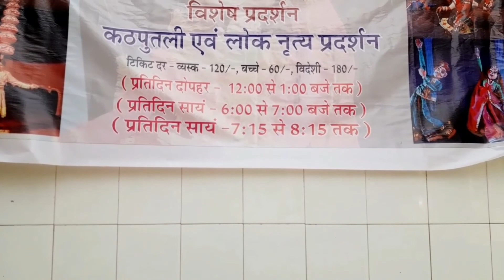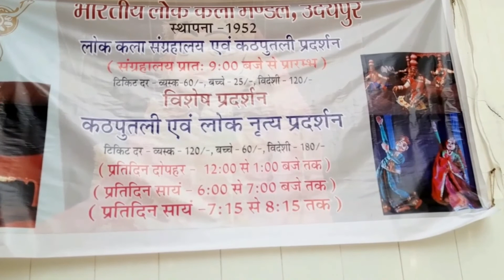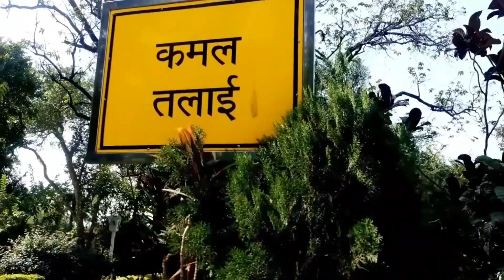Saheliyon ki Bari Udaipur | Udaipur most Beautiful Tourist Places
This vlog tells about the Saheliyon ki Bari of Udaipur which was built by Maharana Sangram Singh in the 18th century . Today it is a very beautiful garden which shows a panoramic view and marble work has been done inside it . The fountains inside it which were imported from England.
FlyingTravelerBhawani
budget travel
budget travel tips
budget travel tamil
budget travel india
budget travel & food
budget travel vlog
budget travel to dubai from india
budget travel malayalam
budget travel by suhail
budget travel himachal pradesh
budget travel
budget travel tips
budget tracker
budget trip to goa
budget trip in india
budget trip to maldives
budget trip
budget trimmer for men
budget trip to dubai
budget travel tamil
ladakh tour
ladakh trip on bike
ladakh tamil
ladakh trip tamil
ladakh tour plan
ladakh tour packages
ladakh tourism
rajasthan tourist places
rajasthan tourism
rajasthan tourism ad
rajasthan tourism song
rajasthan tourism reaction
rajasthan tourist places in hindi
rajasthan tourism status
rajasthan tourism video
rajasthan tourist places in rajasthani
udaipur tourist places
udaipur tour
udaipur tourism
udaipur tour guide
udaipur tour budget
udaipur tour vlog
udaipur tourism video
udaipur tour in low budget
udaipur tourist places in english
udaipur tourism news
saheliyon ki bari udaipur
saheliyon ki bari udaipur history
saheliyon ki bari udaipur shooting
saheliyon ki bari movie shooting
saheliyon ki bari ka nirman kisne
karvaya
saheliyon ki bari timings
saheliyon ki bari history
saheliyon ki bari ka nirman
karaya
saheliyon ki bari distance

You are going to my channel and watch all videos.